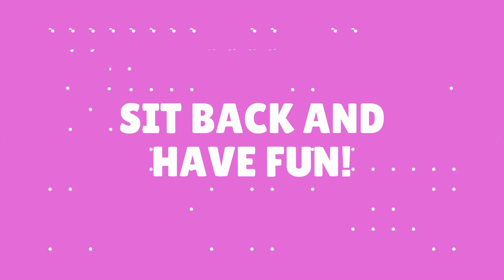Dua Lipa: From YouTube Covers to Global Superstar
Discover the incredible journey of Dua Lipa, from her humble beginnings with YouTube covers to becoming a global music sensation!

Explore her rise to fame, hit songs, and intriguing facts that have shaped her career. Join us as we delve into the trivia and captivating story of this talented artist.